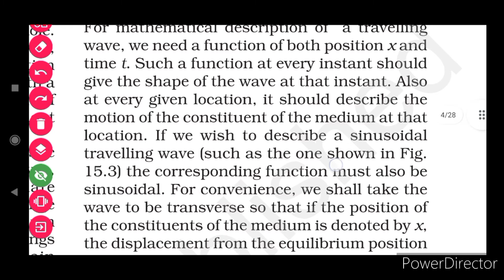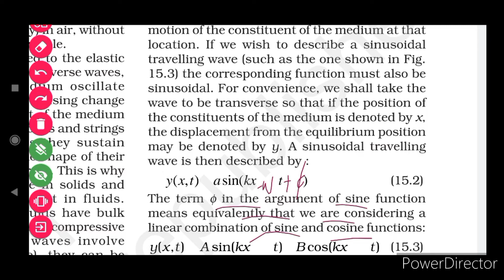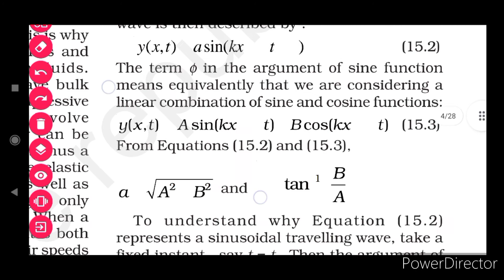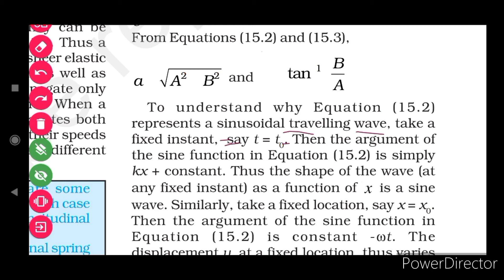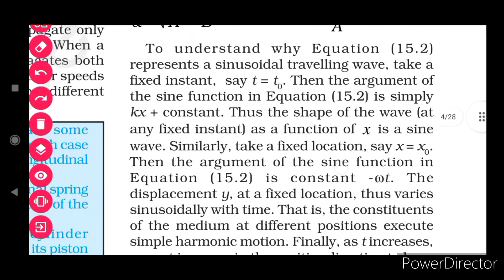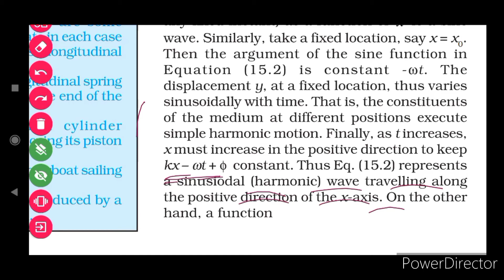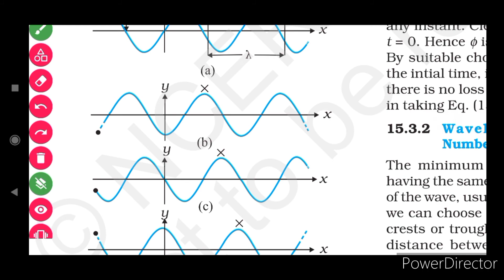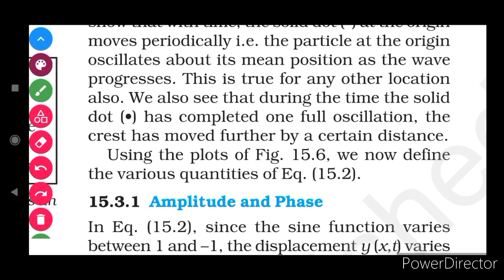15.3 Displacement relation in progressive wave ch-15 Waves class 11 ncert physics hindi explanation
15.3 Displacement relation in progressive wave ch-15 Waves class 11 ncert physics hindi explanation